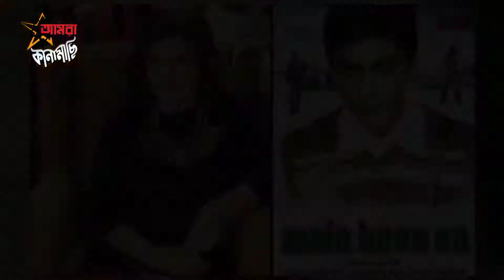নায়ক খুঁজে পাচ্ছেন না ফারাহ খান - Bollywood news updates | Farah Khan New movie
রাজ এন সিপ্পির পরিচালিত অমিতাভ বচ্চনের ব্লকবাস্টার ‘সত্য পে সত্যকে’ পুনরায় নির্মাণের সকল পরিকল্পনা ভেস্তে যাচ্ছে। সিনেমাটির প্রধান চরিত্রের জন্য কাউকেই খুঁজে পাচ্ছেন না সিনেমাটির পরিচালক ফারাহ খান। তার তালিকায় শাহরুখ খান, হৃতিক রোশন ও অক্ষয় কুমার থাকলেও তাদের কারো কাছ থেকেই মিলছে না সিনেমাটিতে অভিনয় করার সম্মতি।